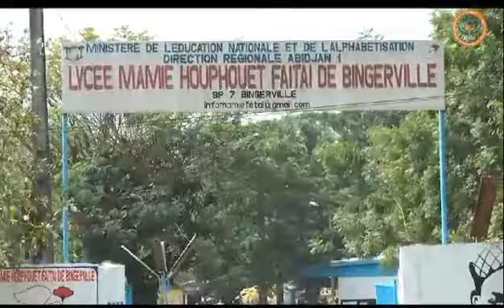Projet SWEDD / Education : Lancement de la Campagne de sensibilisation " Mousso Fariman "